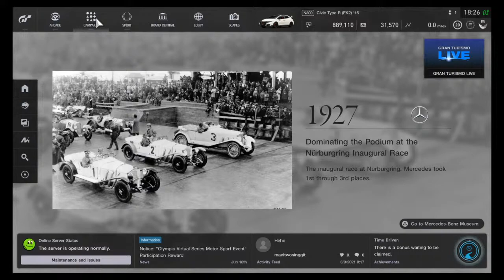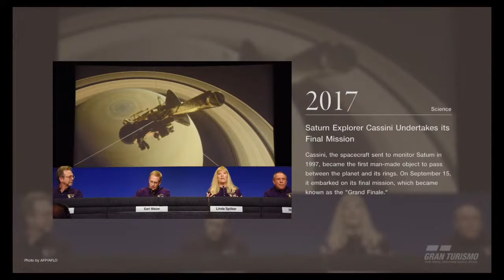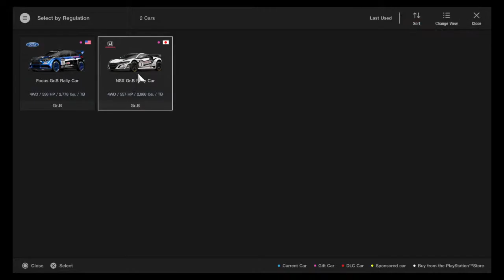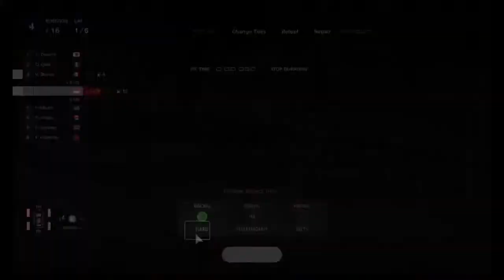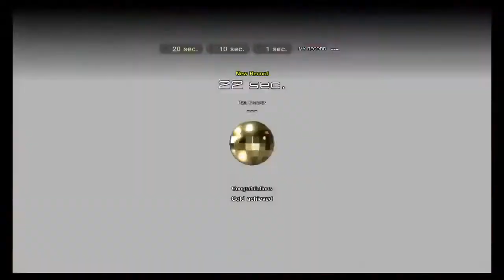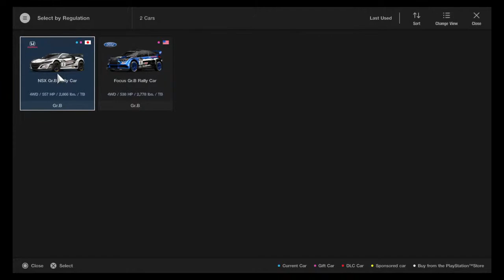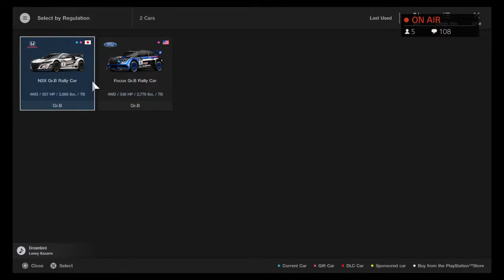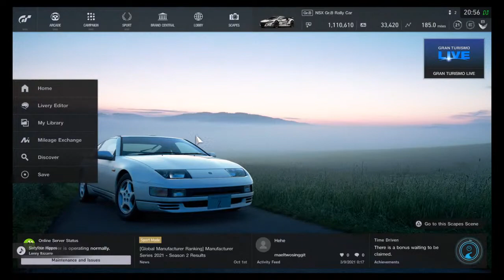(PS4) Gran Turismo Sport Live Gameplay- GT Challenges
i am your tito gamer, basketball addict, and acoustic guitar player. Come join me discover different games and help me finish each level.